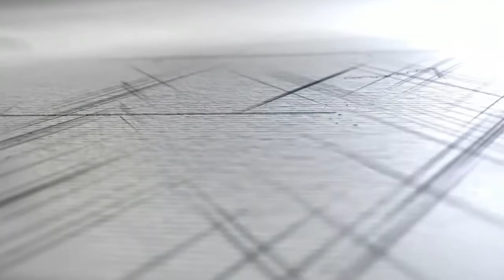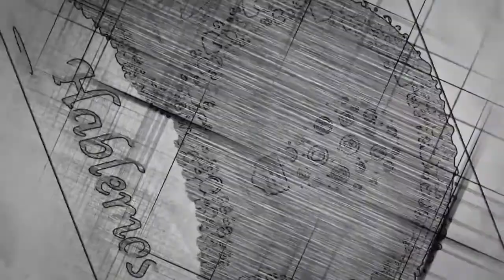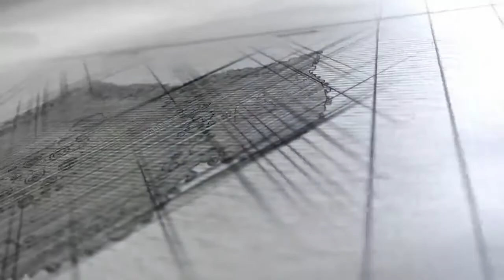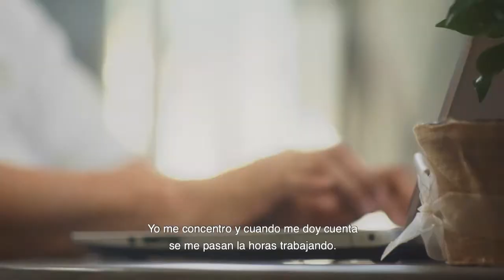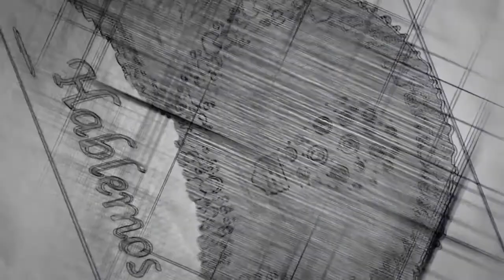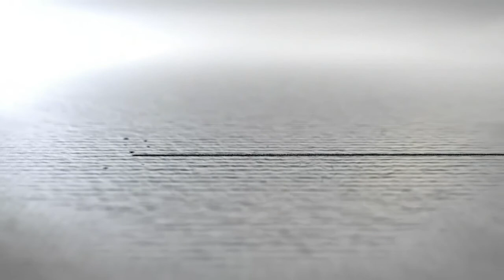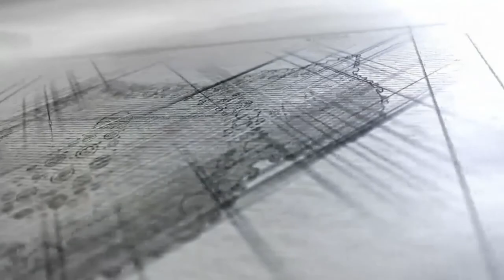Hablemos (23-07-2021) Andrés Piedra Fallas / Marco Antonio Vargas